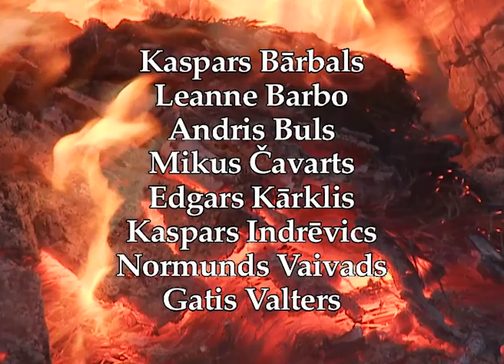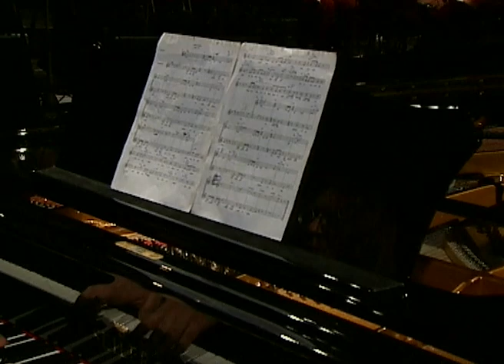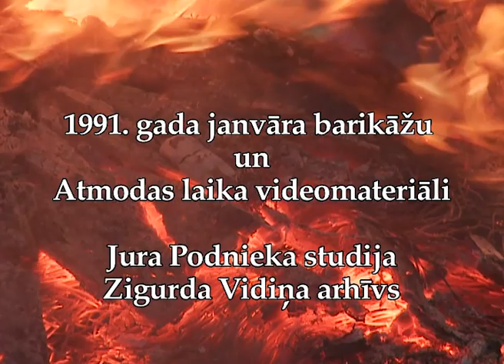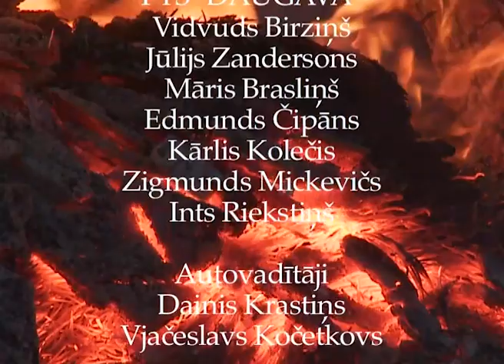Pērkons ,,Vēstules uz bruģa''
Pērkons ,,Vēstules uz bruģa'', Juris Kulakovs, Normunds Beļskis, Bungu un dūdu grupa ,,Auļi'', Zemessardzes 51.kājnieku bataljona ansamblis, kamerkoris ,,Ave Sol'', Nacionālo bruņoto spēku štāba orķestris, diriģents Mārtiņš Bergs, solisti - Ieva Akuratere, Raimonds Bartašēvičs, Nauris Puntulis, Zane Šmite, Viesturs Ozols